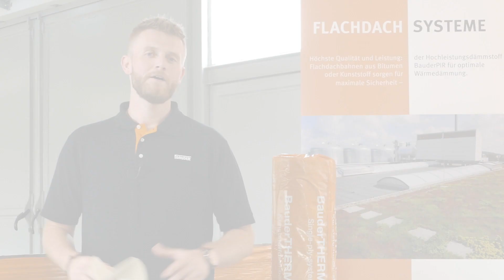Detail Aussenecke - handwerkliche Herstellung | BauderTUTORIAL Kunststoff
Auch wenn es für viele Details wie Ecken und Durchdringungen heutzutage fertige Formteile gibt, werden diese oft noch aufwändig aus Dachbahnmaterial hergestellt. In diesem Video zeigen wir euch die fachgerechte handwerkliche Ausbildung einer Außenecke und wie man einem passgenauen Zuschnitt aus trägerlosem Material herstellt.

0:00 Handwerklich ausgebildete Aussenecke
0:40 Vorbereitung der Zuschnitte
2:10 Thermische Verschweißung der Eckteils

Wir machen Dächer sicher! Abdichtung, Wärmedämmung, Dachbegrünung, Photovoltaik und Absturzsicherung für Dächer, das ist Bauder. Auf diesem Kanal geben wir Anleitungen und Tipps rund um das Thema Dach, stellen Produkte vor und informieren regelmäßig über Neues aus dem Hause Bauder.

Viele weitere Informationen, Prospekte, Datenblätter und andere Downloads gibt es auf unserer